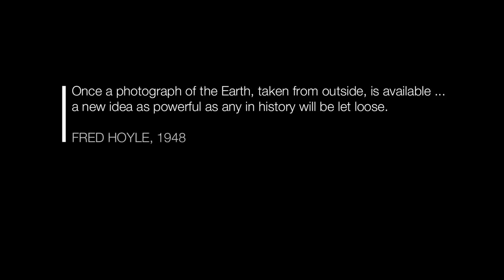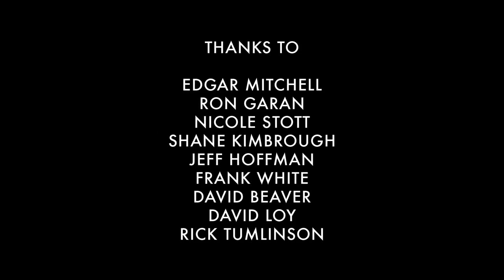Učinek pogleda od zgoraj – slovenski podnapisi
Učinek pogleda od zgoraj je preklop v dojemanju sveta. O tem učinku so poročali nekateri astronavti po svojih potovanjih v vesolje, najpogosteje potem ko so videli Zemljo iz orbite ali s površja Lune.

Ta učinek opisuje izkušnjo, pri kateri posameznik z lastnimi očmi vidi in doživi resničnost Zemlje kot planeta v vesolju in nenadoma dojame, kako majhna in krhka je ta krogla, posejana z življenjem, prosto lebdeča v praznini in zaščitena le s papirnato tanko plastjo atmosfere. Astronavti, ki so to doživeli, zatrjujejo, da so zanje meje med državami izginile, konflikti, ki ločujejo različne narode, pa so postali nepomembni. Začutili so jasno in nujno potrebo po vzpostavitvi enotne planetarne družbe, ki bi združila voljo v prizadevanju po varovanju te "svetlo modre pike".

Tudi tretje osebe so pri posameznikih, ki so doživeli ta učinek, opazile občutno spremembo odnosa do stvari. Astronavti Rusty Schweikart, Edgar Mitchell, Tom Jones, Chris Hadfield in Mike Massimino naj bi vsi doživeli podoben učinek.

Izraz in pojem "overview effect" (učinek pogleda od zgoraj) je leta 1987 uvedel Frank White, ki ju je preučil v svoji knjigi The Overview Effect Space Exploration and Human Evolution (Houghton Mifflin,1987), (AIAA, 1998).